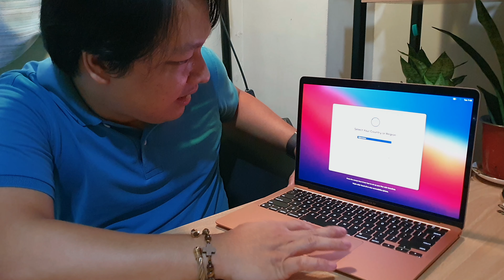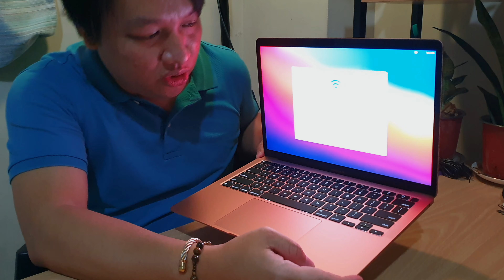Pinoy MacBook Air M1 Gold Unboxing (Filipino, PH) - Katas ng EC!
Hi, this is my first unboxing video using my Samsung Galaxy Note 10 Plus phone. This was filmed during the night, not so bright lights but hopefully you can see the things in the video.